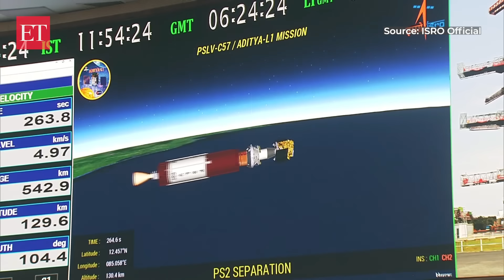Aditya-L1: ISRO Sun Mission launch with PSLV from Sriharikota successful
ISRO successfully launched Aditya-L1, India's first solar mission from Sriharikota Spaceport, on Saturday, September 2. The spacecraft carries seven payloads to study the sun and its impact on space weather in real time. Aditya-L1 will be placed in a halo orbit around Lagrangian Point 1, 1.5 million km from Earth, allowing continuous observation without hindrance from eclipses or occultation. The mission aims to study the physics of solar corona, solar wind acceleration, and solar atmosphere dynamics, among other objectives. The launch will use the XL variant of India's Polar Satellite Launch Vehicle.